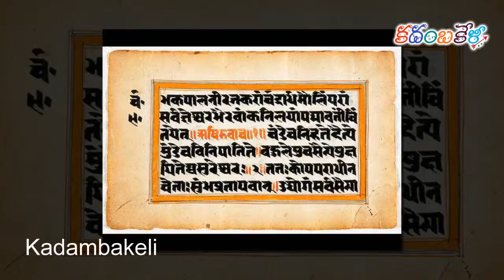త్రిభుజాకారంలో ఉన్న ఏకైక శివ లింగం ఎక్కడ ఉందో తెలుసా...STORY ABOUT KEDARNATH TEMPLE